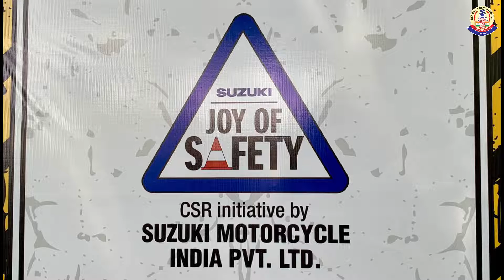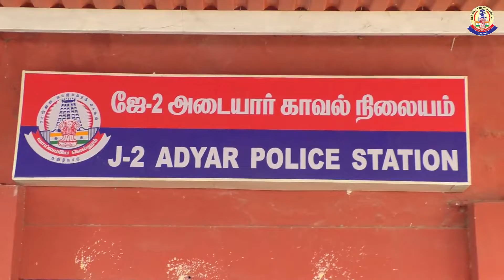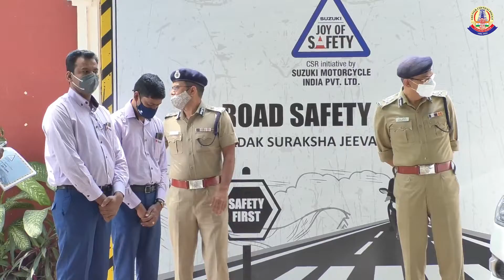Commissioner of Police flagged off the Road Safety Awareness Camp at Adyar Signal.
சென்னை பெருநகர காவல் ஆணையாளர் அவர்கள், 15 நாட்கள் சென்னையில் உள்ள முக்கிய சிக்னல்களில் நடைபெறும் சாலை பாதுகாப்பு விழிப்புணர்வு முகாமினை துவக்கி வைக்கும் அடையாளமாக, இன்று அடையாறு சிக்னலில் சாலை பாதுகாப்பு விழிப்புணர்வு முகாமினை கொடியசைத்து துவக்கி வைத்தார்.

Today Commissioner of Police flagged off the Road Safety Awareness Camp at Adyar Signal for the 15-day Road Safety Awareness Camp at Major Signals in Chennai.

டைம்ஸ் ஆப் இந்தியா மற்றும் சுசுகி மோட்டார்ஸ் நிறுவனம், சென்னை பெருநகர போக்குவரத்து காவல்துறையுடன் ஒருங்கிணைந்து, சென்னை பெருநகரில் வாகன விபத்துக்களால் ஏற்படும் உயிரிழப்புகள் மற்றும் பாதிப்புகளை தவிர்க்கும் பொருட்டு, சென்னை பெருநகரில் உள்ள முக்கியமான சிக்னல் சந்திப்புகளில் போக்குவரத்து மற்றும் சாலை விதிகளை (Traffic And Road Rules) கடைபிடிக்கும் பொருட்டு, சென்னையில் 15 நாட்கள் சாலை பாதுகாப்பு விழிப்புணர்வு முகாம் (Road Safety Awareness Camp) நடத்த ஆயத்தப் பணிகள் மேற்கொள்ளப்பட்டது.

  இதன் தொடர்ச்சியாக, சென்னை பெருநகர காவல் ஆணையாளர் திரு.சங்கர் ஜிவால், இ.கா.ப., அவர்கள், சென்னையில் 15 நாட்கள் நடைபெறும் சாலை பாதுகாப்பு விழிப்புணர்வு முகாமின் அடையாளமாக இன்று காலை சுமார் 11.30 மணியளவில், அடையாறு, L.B. சாலை மற்றும்  அடையாறு காவல் நிலையம் சந்திப்பிலுள்ள சிக்னலில், சாலை பாதுகாப்பு விழிப்புணர்வு முகாமினை கொடியசைத்து துவக்கி வைத்தார்.

  இன்று முதல் தினசரி சென்னையிலுள்ள முக்கியமான 3 சிக்னல் சந்திப்புகள் வீதம் 15 நாட்கள் இந்த சாலை பாதுகாப்பு விழிப்புணர்வு முகாம் நடைபெறும் எனவும், மேற்படி சிக்னல்களில் சாலை மற்றும் போக்குவரத்து விதிகளை கடைபிடித்து செயல்படும் வாகன ஓட்டிகளை ஊக்குவிக்கும் விதமாக அவர்களுக்கு சான்றிதழ்கள் வழங்கி பாராட்டப்படுவர் என்றும், இதனால் வாகன ஓட்டிகள் சாலை விதிகளை கடைபிடித்து, விபத்தில்லா பயணம் மேற்கொள்வர் என சென்னை பெருநகர காவல் ஆணையாளர் அவர்கள் தெரிவித்தார். பின்னர் காவல் ஆணையாளர் அவர்கள்  அடையாறு காவல் நிலையம் சென்று ஆய்வு செய்து, பணியிலிருந்து காவல் ஆளிநர்களுக்கு அறிவுரைகள் வழங்கினார்.

  இந்நிகழ்ச்சியில், சென்னை பெருநகர போக்குவரத்து கூடுதல் காவல் ஆணையாளர் திரு.கபில்குமார் சி.சரட்கர், இ.கா.ப., டைம்ஸ் ஆப் இந்தியா நிர்வாக அதிகாரிகள், சுசுகி மோட்டார்ஸ் நிறுவன நிர்வாக அதிகாரிகள், காவல் அதிகாரிகள் மற்றும் ஆளிநர்கள் கலந்து கொண்டனர்.